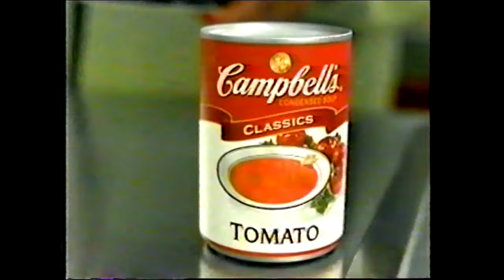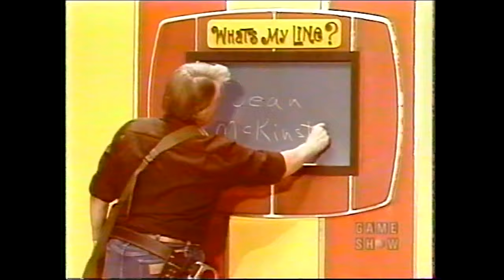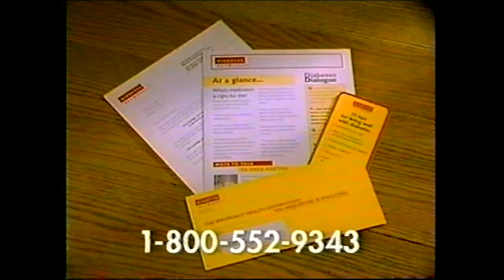What's My Line? (Blyden): 1974 ep. w/Phyllis Newman as Mystery Guest